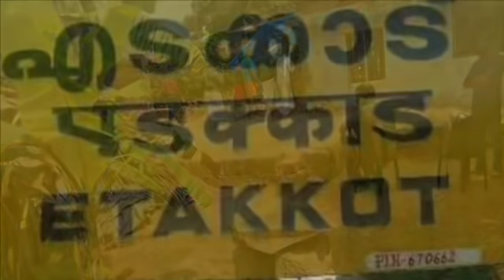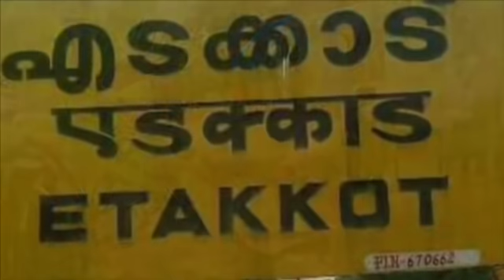കണ്ണൂരിൽ മയക്കു മരുന്ന് ഉപയോഗത്തിനിടെ മരിച്ച യുവാവിന്റെ കൂടെ ഉണ്ടായിരുന്ന ആളുടെ ഫോൺ കാൾ പുറത്ത്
മുഴപ്പിലങ്ങാട് ആളൊഴിഞ്ഞ വീട്ടിൽ മരിച്ച നിലയിൽ കാണപ്പെട്ട യുവാവിന്റെ മരണത്തിൽ പോലീസ് അന്വേഷണം തൃപ്‌തികരമല്ലെന്ന്  നാട്ടുകാർ; ദുരൂഹത ഏറ്റി മിഗ്ദാദിന്റെ കൂടെ ഉണ്ടായിരുന്ന കണ്ണൻ എന്ന രാഹുലിന്റെ കോൾ റെക്കോർഡ് പുറത്ത്

എന്റെ പേര് എവിടെയും പറയരുതെന്നും എന്നെ രക്ഷിക്കണമെന്നും പറഞ്ഞുകൊണ്ടുള്ള വോയിസ് ആണ് പുറത്തായത്.

അതിനിടെ മിഗ്ദാദിന്റെ മരണത്തിൽ അന്വേഷണം ഊർജിതമാക്കിയെന്ന് പോലീസ് പറഞ്ഞു. മുഴപ്പിലങ്ങാട് കുളം ബസാറിൽ ജനങ്ങൾ തിങ്ങിപ്പാർക്കുന്ന വീടുകൾകിടയിലെ ആൾ താമസമില്ലാത്ത പഴയ വീട്ടിൽ മരിച്ച നിലയിൽ കാണപ്പെട്ട മിഗ്ദാദിന്റെ മരണവുമായി ബന്ധപ്പെട്ട എല്ലാ വശവും വിശദമായി അന്വേഷിക്കുമെന്ന് ഇതുമായി ബന്ധപ്പെട്ട അന്വോഷണച്ചുമതലയുള്ള . എടക്കാട് എസ് ഐ രഞ്ജിത്ത് രവീന്ദ്രൻ പറഞ്ഞു.അമിതമായ ലഹരി ഉപയോഗമാണ് മരണത്തിന് കാരണമെന്നാണ് പോലീസിന്റെ പ്രഥമിക നിഗമനം. മിഗ്ദാദിനോടൊപ്പം ഉണ്ടായിരുന്ന മുഴപ്പിലങ്ങാട്ടെ കണ്ണൻ എന്ന രാഹുൽ ഇതേ വിഷയത്തിൽ ഇപ്പോഴും ചികിത്സയിലാണ്. ഇയാൾ  കോഴിക്കോട് ബേബി മെമ്മോറിയൽ ഹോസ്പിറ്റലിലാണെന്നാണ് വിവരം.
ഇയാളെ ചോദ്യം ചെയ്യാനോ മൊഴിയെടുക്കാനോ പോലീസ് ഇത് വരെ തയാറായിട്ടില്ലെന്നാണ് നാട്ടുകാരുടെ ആക്ഷേപം.  ഇതിന്റെ പിന്നിൽ രാഷ്ടീയ ഇടപെടൽ നടക്കുന്നതായും സൂചനയുണ്ട്.
അതിനിടെ യുവാവിന്റെ മരണത്തിൽ വിവിധ കോണുകളിൽ നിന്നും വ്യാപക പ്രതിഷേധം ഉയരുകയാണ്.

മുഴപ്പിലങ്ങാട് നിറയെ വീടുകൾക്കിടയിലെ പ്രദേശത്ത് നിന്നും ലഹരി ഉപയോഗം കാരണം യുവാവ് മരിക്കാനിടയായ സാഹചര്യം ഞെട്ടിക്കുന്നതാണെന്ന് പ്രശസ്ഥ സാഹിത്യകാരൻ ടി.കെ. ഡി. മുഴപ്പിലങ്ങാട് പറഞ്ഞു: മുഴപ്പിലങ്ങാട് തീരദേശത്ത് ഡ്രൈവ് - ഇൻ-ബീച്ചിൽ രാത്രി അസമയങ്ങളിൽ നിരവധി വാഹനങ്ങൾ വന്നു കൊണ്ടിരിക്കുന്നത് അന്വേഷിക്കണമെന്നും അദ്ദേഹം അധികൃതരോടാവശ്യപ്പെട്ടു. തീരദേശത്ത് താമസക്കു ന്ന ഞാനടക്കമുള്ളവർക്ക് ഇതനുഭവമാണെന്നും അദ്ദേഹം പറഞ്ഞു. പ്രദേശത്തെ യുവാക്കളെ ലഹരിയിൽ നിന്നും മോചിപ്പിക്കുന്നതിന് കൂട്ടായ പ്രവർത്തനമാണ് നടത്തേണ്ടതെന്നും അദ്ദേഹം തുടർന്ന് പറഞ്ഞു.

ലഹരി വസ്ഥുക്കൾ വിൽപന നടത്തുന്നവർക്കെതിരെ ശക്തമായ നടപടി സ്വീകരിക്കണം:
മുഴപ്പിലങ്ങാട്: കഴിഞ്ഞ ദിവസം അമിത ലഹരിമരുന്ന് ഉപയോഗിച്ചതിനെ തുടർന്ന് യുവാവ് മരിക്കാനിടയായ സാഹചര്യം സമഗ്രമായ അന്വേഷണം തടത്തി ഇതിന്റെ പിന്നിൽ പ്രവർത്തിച്ചുെവരുന്നവരെ നിയമത്തിന് മുന്നിൽ കൊണ്ടുവരുന്നമെന്ന് വിവിധ രാഷ്ട്രീയ കക്ഷികളും സാമൂഹ്യ സംഘടനകളും അധികൃതരോടാവശ്യപ്പെട്ടു:

ലഹരി മാഫിയയുടെ തടവറയിൽ ജീവിതം
ഹോമിച്ച ഇരയാണ് ഇന്ന്
മരണപ്പെട്ട മിഖ്ദാദെന്ന്
യൂത്ത് കോൺഗ്രസ്
മുഴപ്പിലങ്ങാട് മണ്ഡലം
കമ്മിറ്റി അഭിപ്രായപ്പെട്ടു.

ലഹരിക്ക് അടിപ്പെട്ട് മരണപ്പെട്ടവരുടെ കഴിഞ്ഞ ഒരു വർഷത്തെ
കണക്കുകൾ പരിശോധിക്കുമ്പോൾ
ഈ മേഖല ലഹരി മാഫിയ
കീഴടക്കിയെന്നത് ആശങ്ക
ഉളവാക്കുന്നു.  എടക്കാട്
പോലീസും, എക്സൈസും
ഇക്കാര്യത്തിൽ പൂർണ
പരാജയമാണെന്നും
പ്രസിഡണ്ട് .ടി.കെ. അനിലേഷിന്റെ അദ്ധ്യക്ഷതയിൽ ചേർന്ന
യോഗം ആരോപിച്ചു.

മുഴപ്പിലങ്ങാട് ഡ്രൈവിങ്ങ്
ബീച്ചിലും പരിസരങ്ങളിലും
രാപകൽ ഭേദമില്ലാതെ
മദ്യവും മയക്ക് മരുന്ന്
വില്പനയും നടക്കുന്നു.
ഈ വർഷത്തെ മൂന്നാമത്തെ മരണവും
നാടറിഞ്ഞതോടെ
വീട്ടമ്മമാർ നടുക്കത്തിലാണ്.
ലഹരിക്ക് അടിമകളാവുന്ന
യുവതലമുറയെ രക്ഷിക്കാൻ കക്ഷിരാഷ്ട്രീയം മാറ്റി വെച്ച് സമൂഹമൊന്നാകെ
രംഗത്ത് വരണമെന്നും,
ഇത്തരക്കാരെ സംരക്ഷിക്കുന്ന രാഷ്ട്രീയ
ക്കാരെ ജനം നേരിടണമെന്നും മണ്ഡലം കമ്മിറ്റി പ്രസ്താവിച്ചു.
യോഗത്തിൽ എ. അർഷാദ്, പി. ജിതിൻ,
പി.കെ.റനീഷ്, സി. അൻസിൽ എന്നിവർ
സംസാരിച്ചു.
ലഹരിക്കടിമപ്പൊട്ട്  മാഗ്ദാദ് എന്ന ചെറുപ്പക്കാരന്റെ ദാരുണ മരണം ഞെട്ടലുളവാക്കുന്നതാണെന്ന് മുഴപ്പിലങ്ങാട് മണ്ഡലം മുസ്ലിം ലീഗ് പ്രസിഡണ്ട് പി.ഹമീദ് മാസ്റ്റർ പറഞ്ഞു ,പ്രദേശത്ത് തഴച്ച് വളരുന്ന ലഹരി വിൽപനയും ഉപയോഗവും തടയുന്നതിന് ആവശ്യമായ മുൻകരുതലെടുക്കാൻ അധികൃതർ ജാഗ്രത കാണിക്കണമെന്നും അദ്ദേഹം പറഞ്ഞു ഇതിനെതിരെ നടത്തുന്ന എല്ലാ പ്രവർത്തനത്തിനും മുസ്ലിം ലീഗിന്റെ പിന്തുണ അദ്ദേഹം വാഗ്ദാനം ചെയ്തു .
മുഴപ്പിലങ്ങാട് പഞ്ചായത്തിൽ അഴിഞ്ഞാടുന്ന ലഹരി മാഫിയയെ അടിച്ചമർത്തണമെന്ന് എസ്ഡിപിഐ മുഴപ്പിലങ്ങാട് പഞ്ചായത്ത് കമ്മിറ്റി ആവശ്യപ്പെട്ടു. പോലിസിന്റ കുറ്റകരമായ നിസംഗതയാണ് പ്രദേശത്ത് ലഹരി മാഫിയകൾക്ക് നിർബാധം പ്രവർത്തിക്കാൻ അവസരമൊരുക്കുന്നത്. കുറഞ്ഞ ദിവസങ്ങൾക്കുള്ളിൽ ലഹരി ഉപയോഗം കാരണം അഞ്ചു പേർ മരണപ്പെട്ടിട്ടും അധികാരികൾ ഗൗരവത്തോടെ ഇടപെടാത്തതിൽ ദുരൂഹതയുണ്ട്. ചില പാർട്ടിക്കാർ ലഹരിസംഘത്തെ തങ്ങളുടെ ഗുണ്ടകളായി കൊണ്ടു നടക്കുന്നതും പ്രശ്നത്തെ വഷളാക്കുകയാണ്. വിദ്യാർഥികളെയും കൗമാരക്കാരെയും ലഹരി മാഫിയകളുടെ കൈകളിൽ നിന്ന് രക്ഷപ്പെടുത്താൻ നാട്ടുകാർ ഒറ്റക്കെട്ടായി രംഗത്തിറങ്ങണം. സമാധാന ജീവിതത്തിന് ഭീഷണിയായ കഞ്ചാവ് ലോബിയെ അമർച്ച ചെയ്യാൻ പോലീസ് തയ്യാറാവണമെന്നും എസ്ഡിപിഐ ആവശ്യപ്പെട്ടു.
എടക്കാട് - മുഴപ്പിലങ്ങാട് - പ്രദേശത്ത് ലഹരി ഉപയോഗം കാരണം സംഭവിക്കുന്ന യുവാക്കളുടെ മരണത്തിൽ ആശങ്കയുണ്ടെന്നും, ഈ കാര്യത്തിൽ ബന്ധപ്പെട്ടവർ അതീവ ജാഗ്രത കാട്ടണമെന്നും വെൽഫയർ പാർട്ടി മുഴപ്പിലങ്ങാട് മണ്ഡലം കമ്മിറ്റി ആവശ്യപ്പെട്ടു.എം.കെ.അബ്ദം റഹ്മാൻ, ഹനീഫ, എന്നിവർ ,സംസാരിച്ചു. ഇതിനെതിരെ നടത്തുന്ന ഏത് പ്രവർത്തനത്തേയും പാർട്ടി പിന്തുണക്കുമെന്ന് പാർട്ടി ഭാരവാഹികൾ പറഞ്ഞു;പ്രദേശത്തെ രാഷ്ടീയ സാമൂഹിക രംഗത്തെ പ്രമുഖരും വിഷയത്തെ അധികൃതർ ഗൗരവത്തിൽ കാണണമെന്നാവശ്യപ്പെട്ടു